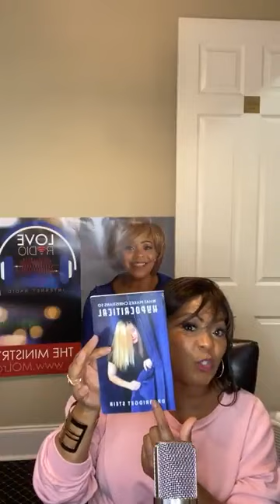Great Wealth, Great Health, & Great Success!!!